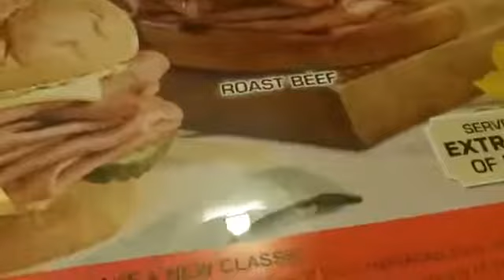Our Mississippi Trip Vlog 4 TBELLMediaBrand